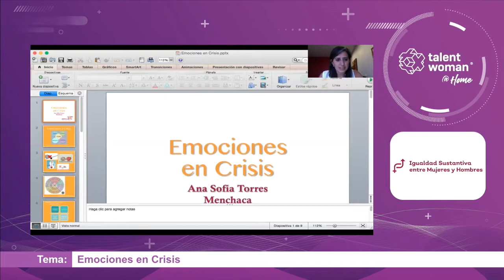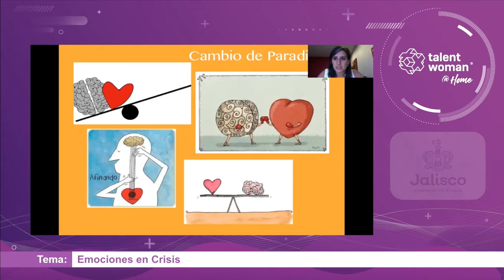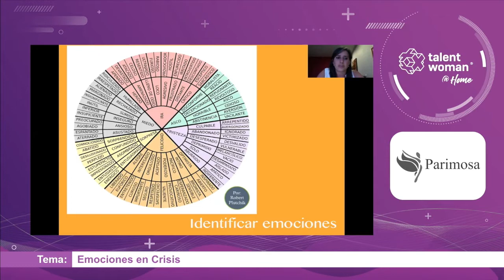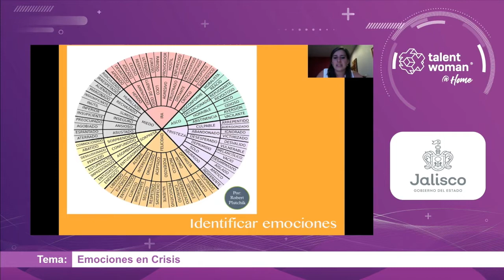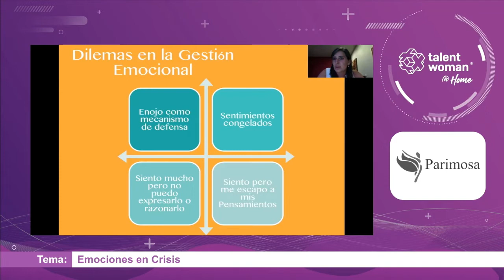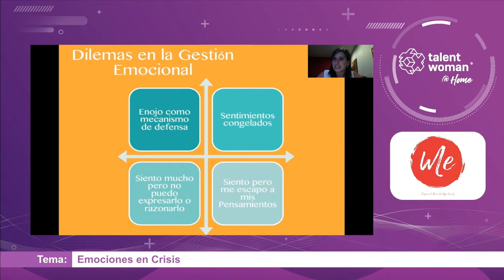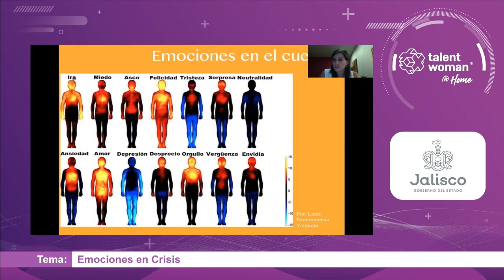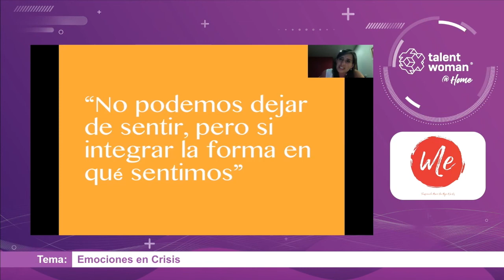Emociones en Crisis - Talent Woman - QuédateEnCasa y Aprende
Esta conferencia propone algunos recursos para identificar las emociones, los dilemas que se presentan en la gestión emocional y la expresión de las emociones en el cuerpo. Crisis es separación, pero también oportunidad de transformación. Integrar las emociones y el cuerpo con la razón, nos permite otro modo de estar en el mundo, y desde allí hacer frente a los desafíos de la crisis, con una perspectiva más integrada en nuestras diferentes dimensiones humanas.